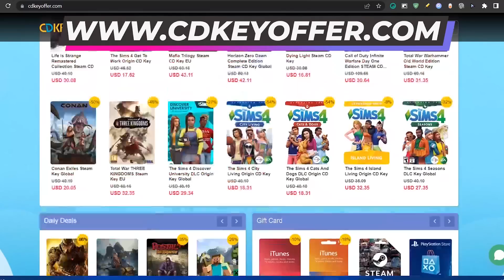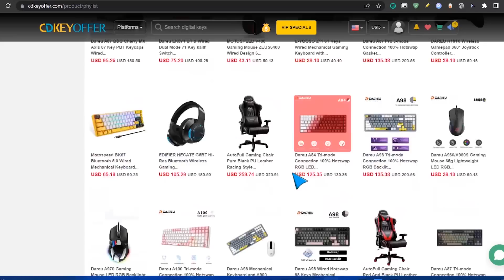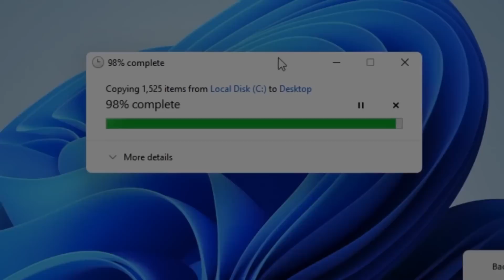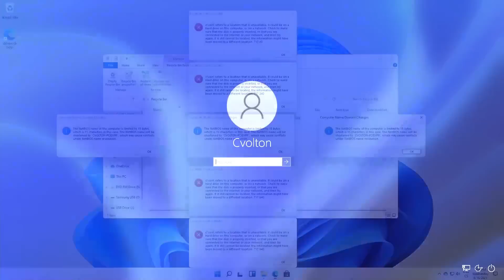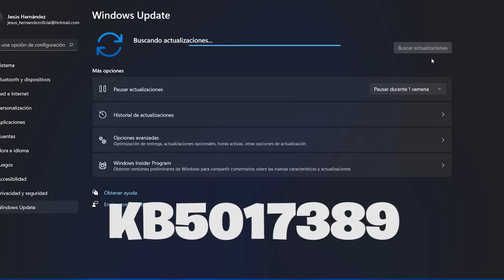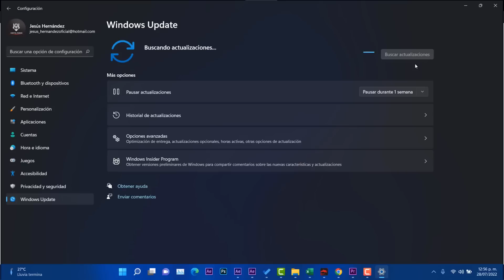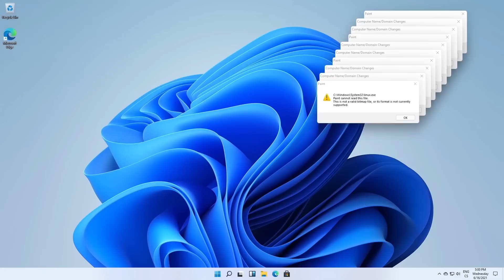😡GRAVE! ERROR en Windows 11 22H2 OFICIAL / PESIMA ACTUALIZACIÓN?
✨Windows 11 2022 Update tiene problemas con la transferencia de archivos y están transcurriendo los días y se están reportando más fallos en la ultima actualización.
✨Consulta la nota sobre este fallo en el blog de Microsoft➜➜